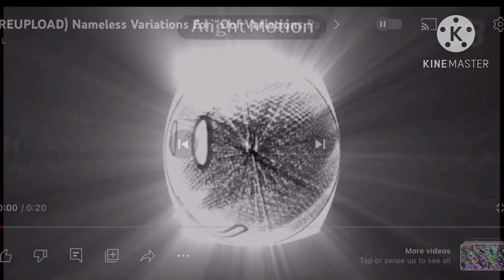Oof Variations Part 2